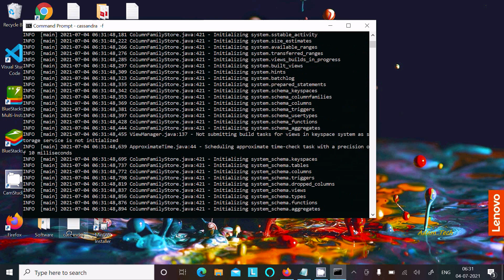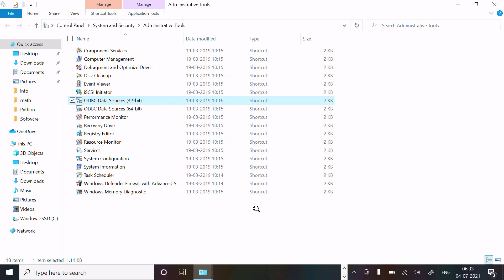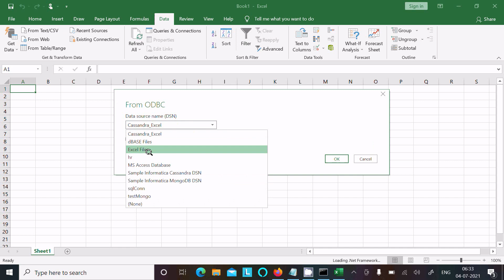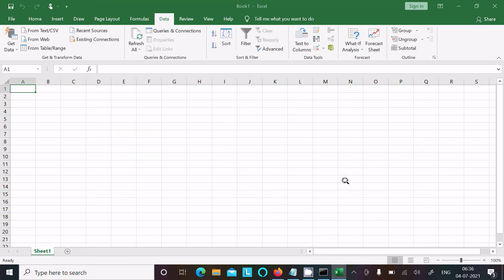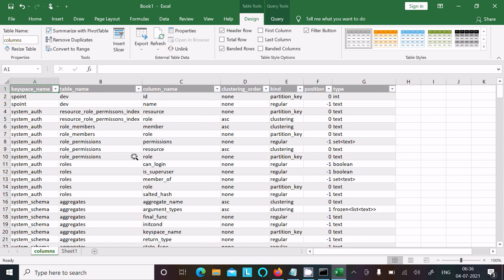How to connect cassandra with excel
connect cassandra with excel

connect excel with cassandra

Using Microsoft Query in Excel to Connect to Cassandra

import cassandra data into excel

import cassandra data into ms  excel

import apache cassandra data into microsoft excel